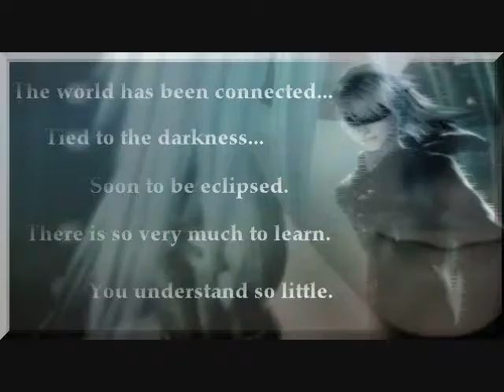Riku's Blue Eyes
Sad song that fits Riku perfectly... Kinda glad how it came out. I was going to add effects, but when i tried that.. It seemed bad...

Riku- Kingdom hearts- Square Enix
Behind Blue Eyes- Limp Bizket